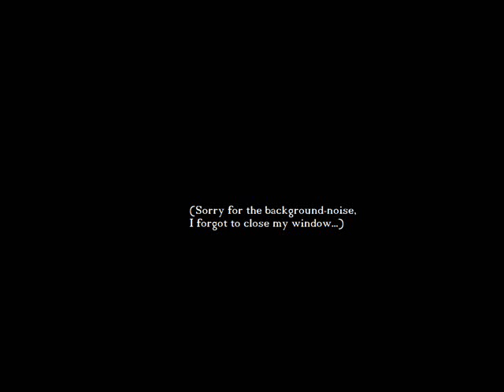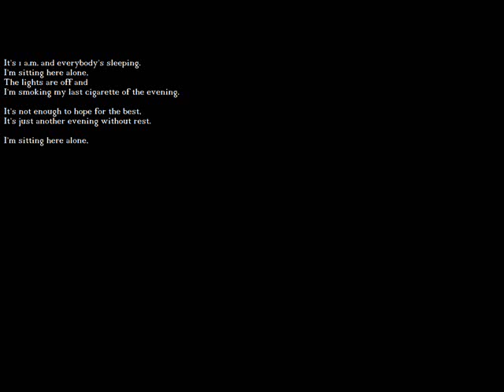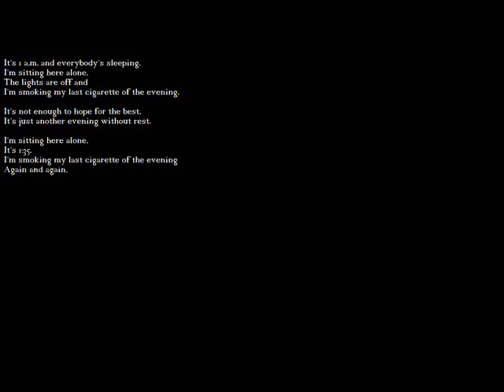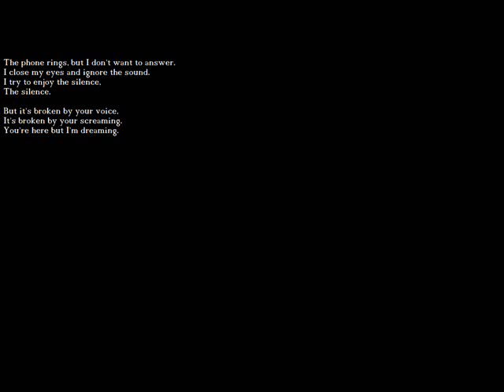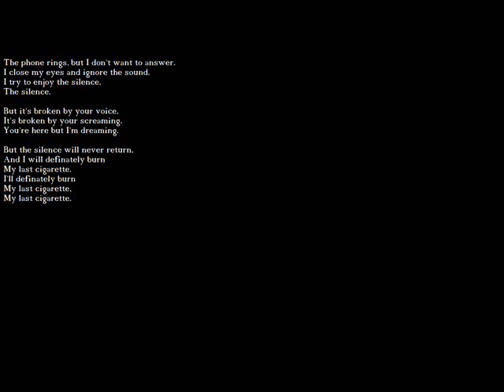Verlepte Waangek - My Last Cigarette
This song is 100% improvisation; I just hit record, made up a title and started playing. This is the result.

All music and performance by Verlepte Waangek 11/2011, except the lighting of the cigarette by Bart de Graaf.